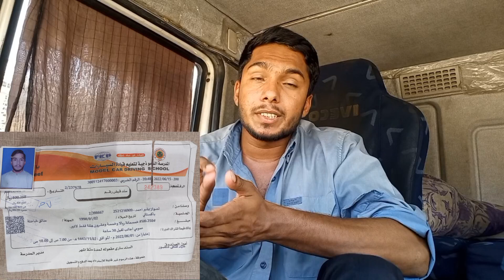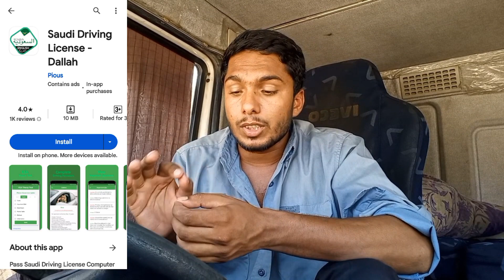Saudi Driving Test | How to driving test pass in saudi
saudi driving test
saudi arabia driving license test
How to driving test pas in saudi
saudi arabia driving test
saudi driving computer test
saudi driving license computer test
saudi arabia
saudi driving license
dallah driving test
dallah driving school computer test
saudi driving license final test
how to get saudi driving license
new driving license in saudi arabia
saudi driving license fees
driving test
saudi driving licence
truck driver salary in saudi arabia
truck driver life in saudi arabia
saudi truck driver life
saudi arab truck driver
saudi arabia
truck driving saudi arabia
saudi truck
driver job in saudi arabia
new driver rules in saudi arabia
saudi mein truck driving kaisy karty hin
truck driver
how to drive truck in saudi arabia
my first try in saudi arabia driving